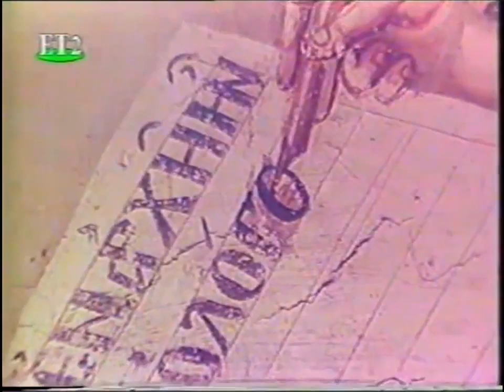Αγιον Όρος, Καρυές, Πρωτάτο, Κελλι Τιμίου Προδρόμου - Διονυσίου του εκ Φουρνά.